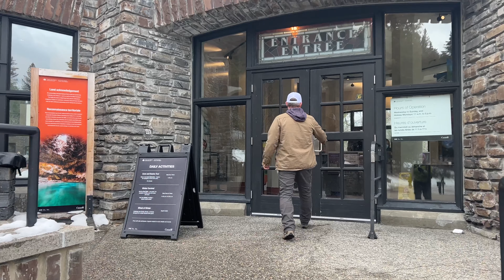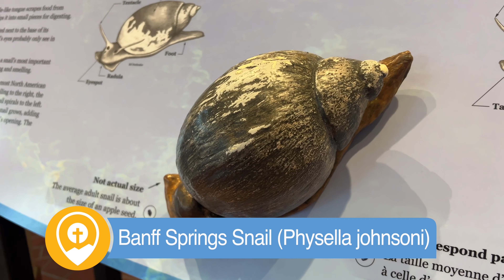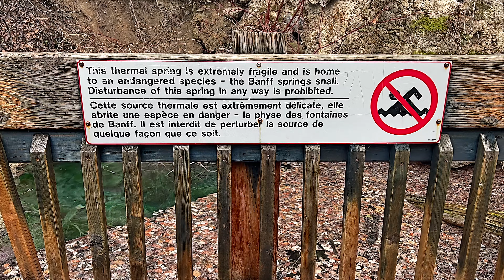Unlock God's Amazing Hack to Remember What Matters Most! (Part 3 in a 3-part mini-series)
SIGN UP FOR OUR FREE WEEKLY GUIDE SERVICE and get useful tips and training to help you learn the Bible and grow as a Christian

Online Church for "out-of-the-box" people.  Whether you found us online or we met you in person somewhere along our travels, our goal is the same - Help you grow in your relationship with Jesus and have confidence that you're really doing it - BEING A CHRIST FOLLOWER =)

We're so glad you're here!  You may have jumped on board because you have a hunger to really understand what you're reading in the Bible.  You may be here because your inner skeptic keeps tossing questions on the table and you finally found someone talking about those same kinds of questions.  Or perhaps you're just curious about God and this series caught your eye.  No matter how you arrived here we want you to know that we are pumped that you're here!

Having faith in Jesus doesn't mean you just magically stop asking questions.  In fact, if you're anything like me, the more you dig into the Bible or learn about Jesus, the more questions you have!

Have you ever wondered what it means to truly live a life as a Christian?  What’s the point?  What are you actually saved FOR?

Join us as we explore the beauty of Banff National Park and uncover the answers to those important questions.

In this 3-part mini-series, you’ll see real-life examples, and breathtaking scenery, as we delve into the unique ways in which God helps you discover and remember your new identity and purpose.

This series is not only informative but also visually stunning. Don't miss this opportunity to grow in your faith and be inspired to live the full life that God created you for.

#1. Unlocking Your Purpose: Discovering Why Jesus Saved You

#2. Becoming a Living Example: Understanding God's Role for You

#3. Remembering Your Purpose: A divine hack to remember what matters most.

All of our teachings are done in this documentary style.  Filming new episodes as we travel throughout North America, we bring the Bible alive as we connect the lessons from Scripture with the amazing locations and people we encounter along the way.  How fun is that!  Learn the Bible in a way that makes sense AND is interesting.

BONUS: Beyond learning about Jesus I bet you will be adding some of our filming locations to your travel bucket list!

No religion.  No pressure to join this church or that one.  Just an invitation to join us on a journey through the Bible to meet Jesus and learn how to follow Him and His teachings.  By the way - that's called being a Christian.

If you'd like to learn more about the mission of The Journey Church and find out how you could get connected or use your gifts and talents please reach out and let's connect! email us at